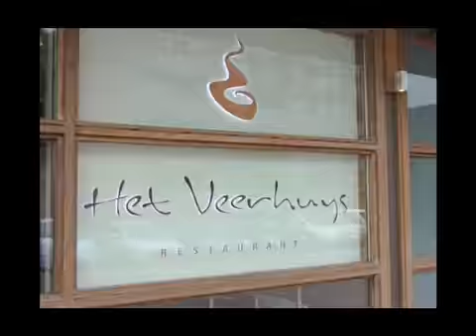Nieuw: Restaurant Het Veerhuys in Almere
Videoverslag van een bezoek aan het pas geopende restaurant Het Veerhuys in Almere